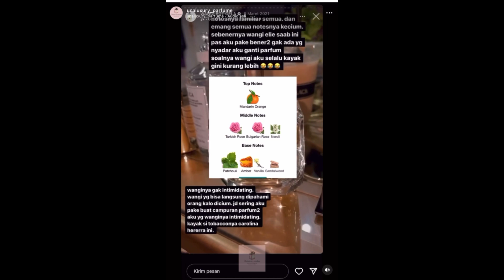Review Eliesaab Royal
Beli parfume ini share in mini bottle

Instagram parfume @unaluxury_parfume

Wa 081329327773